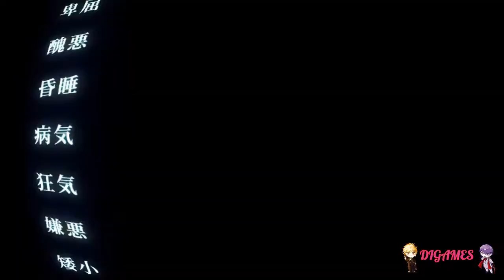Cage open (Nitta) #52 - ¡APUESTA!